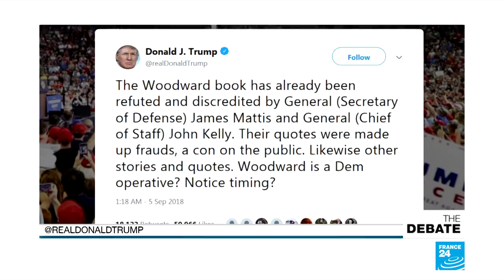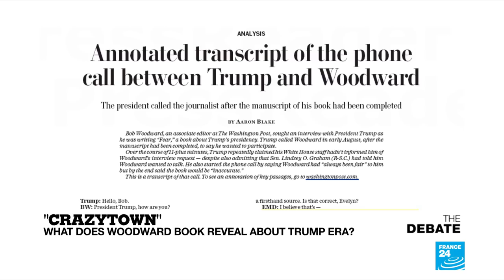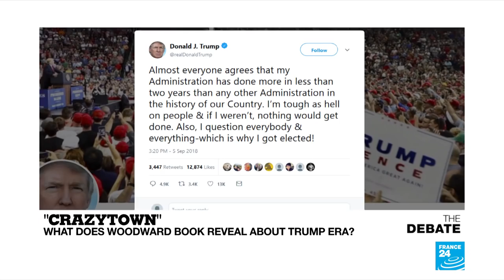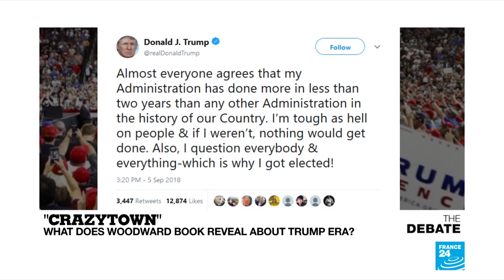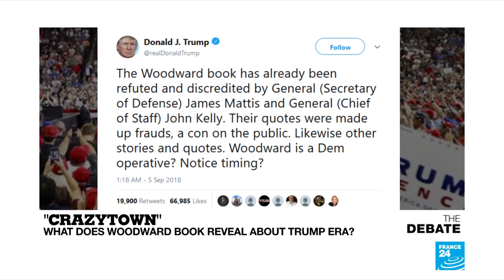"Crazytown": Woodward book uncovers chaos in Trump White House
Another book depicting chaos inside the Trump White House. This one certainly matters: it''s penned by Washington institution Bob Woodward. Four and a half decades after reporting that blew open the Watergate scandal, Woodward''s tome tells of vitriol, bombast, aides who steal documents off the president''s desk to for instance, keep him from killing the NAFTA free trade deal or ordering the assassination of Syria''s Assad. It''s captivating reading but what do we learn that''s surprising?